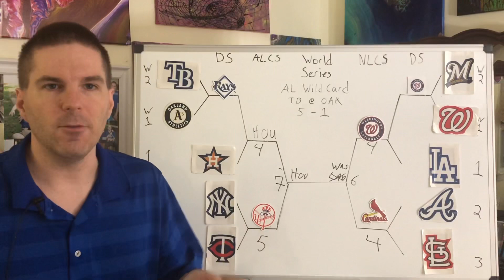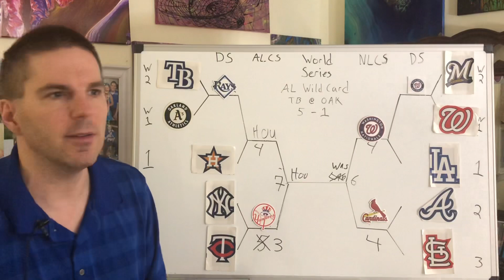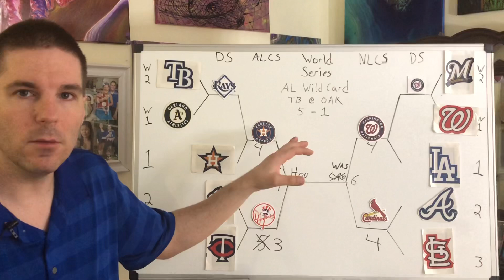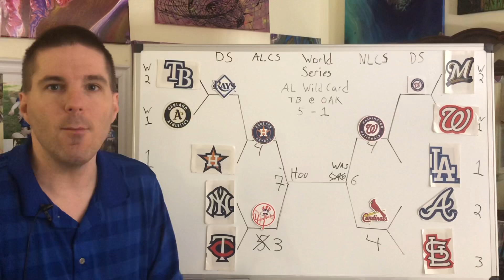2019 MLB Playoff Bracket: League Championship Field Set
2019 Playoff League Championship Field Set
American League bracket update
How does your bracket look?